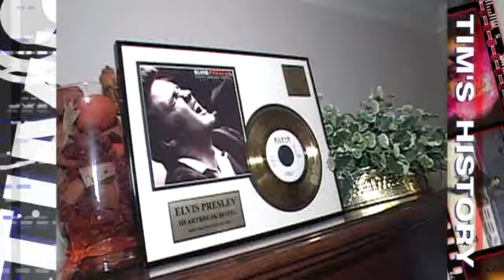Elvis Furniture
No description.